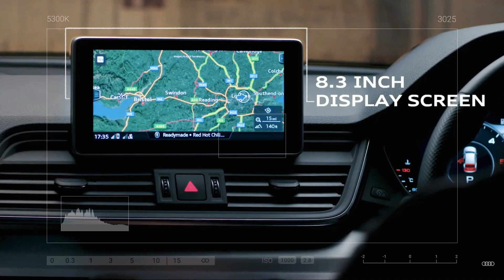ALL NEW 2025 AUDI Q5 Revealed - First Look, Engine Performance & Exterior Details - Release Date!